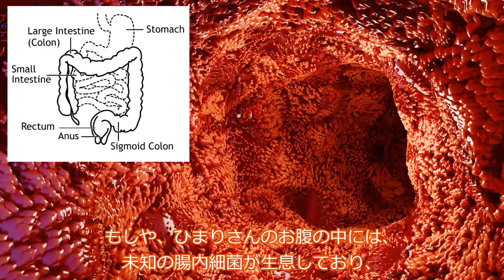冥鳴ひまりのウンコは本当にいい匂いがするのか。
「ありえない」でも「もしかして？」じゃあ「確かめなきゃ！」科学少女ナースロボタイプTの冒険の物語。

素材：
ナースロボ＿タイプＴ公式立ち絵素材2.0 / 捨て犬A さんのイラスト